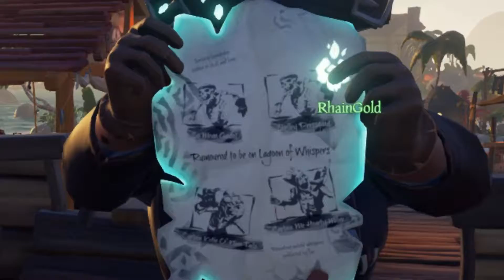Compilation Sea of thieves